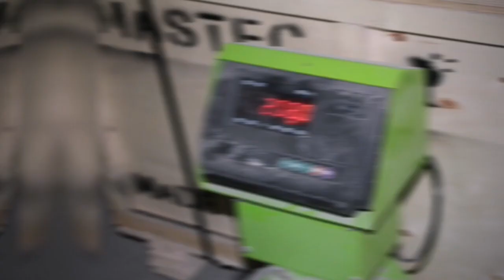2d 3d aluminum brass wood carving mini cnc router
3d wood carving
wood carvng
mini cnc router
cnc router